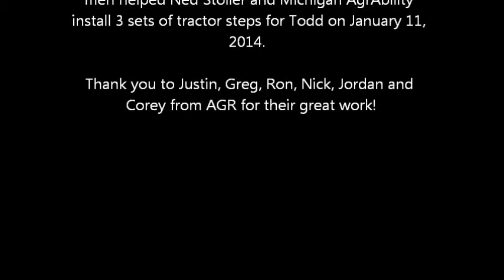AGR West steps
Todd West had a spinal cord injury (incomplete) at the age of 19 and could not safely access his farm equipment any longer.  Alpha Gamma Rho Tau Chapter from MSU sent 6 men out to help AgrAbility install steps on tractors for Todd West.